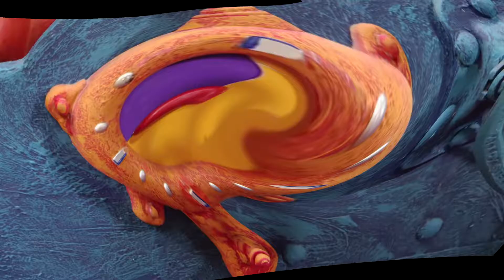We are number one but the video slowly descends into chaos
For those of you looking for a legitimate explaination, basically I tried to learn how to use Sony Vegas but I seriously screwed the end part of the video up and then added random effects to the end.